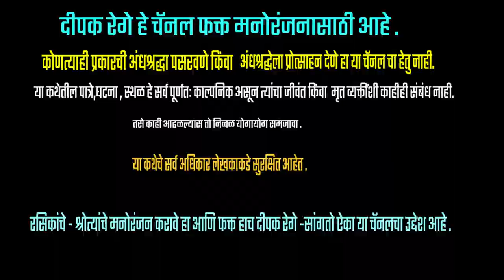झुंज | भाग - १ | कादंबरी | प्रा व बा बोधे | deepak rege | marathi audio book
marathistorytelling
marathi कादंबरी
marathi kadambari